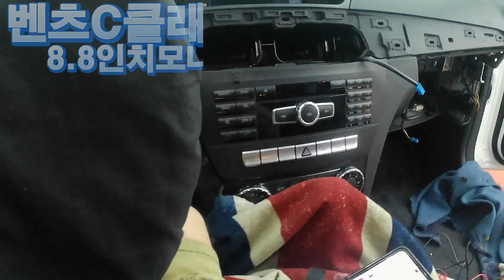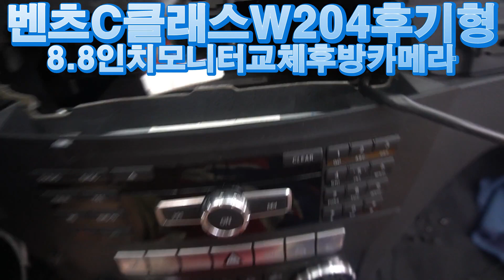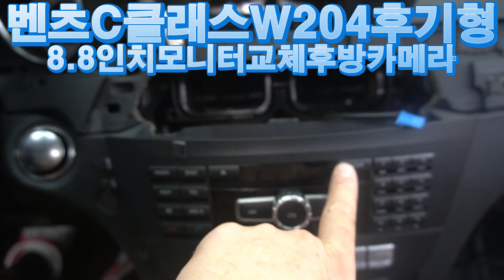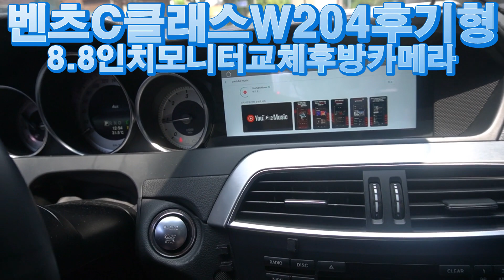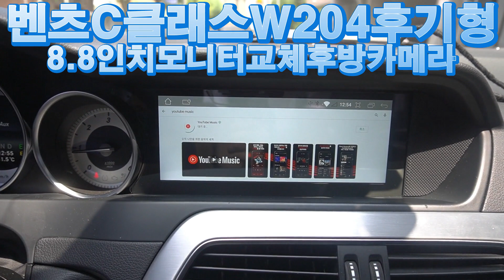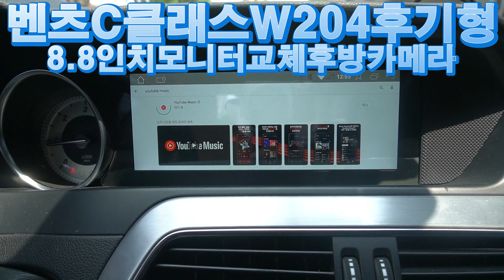벤츠 C클래스 W204 후기형 윈도우 스위치 커버 교체 하면서 8.8인치 안드로이드모니터 올인원 후방카메라 도 함께 시공 오늘도 베스트컨디션 예약제1인시공 캡틴홍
Android Kingdom Alex Hong
레이어드사운드 서울인천총판
월세없는곳에서 직원없이 시공 경험이 풍부한 캡틴홍이 직접 예약제 1인 시공
특허받은 면음원 패널스피커 레이어드사운드서울인천총판
의리 있는 상인 CAR아티스트
캡틴홍 CAPTAINHONG